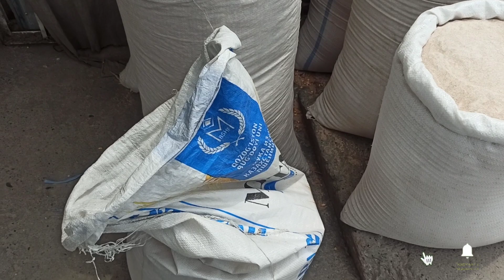Товукларга дон НАРХЛАРИ 📞330030941 KABUTAR VA TOVUQLARGA DON VA YEMLAR